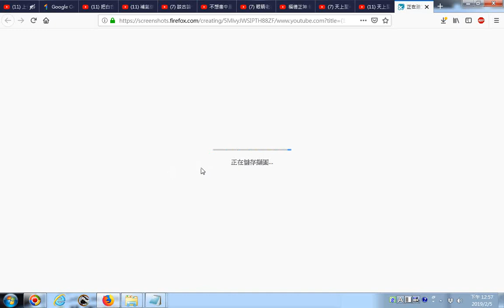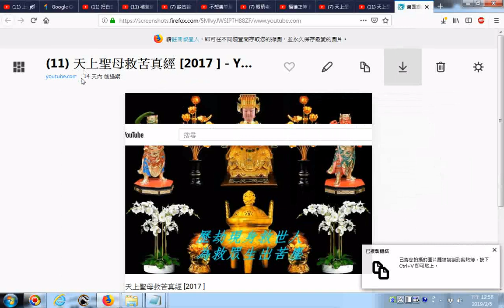20190205 網路影片擷圖的操作實況錄影 以youtube影片為例 天上聖母救苦真經 2017 合輯影片播放清單